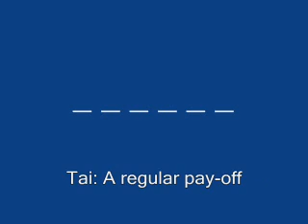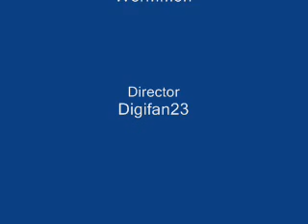Digimon Scrabble Goggle boys 5/5 Tai's Bonus sprint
Can Tai Win $5,000?
and look who's chering him on!

I made a mistake so I added an annotation